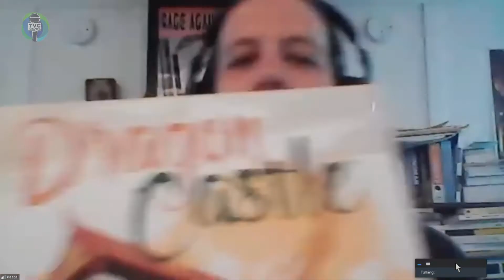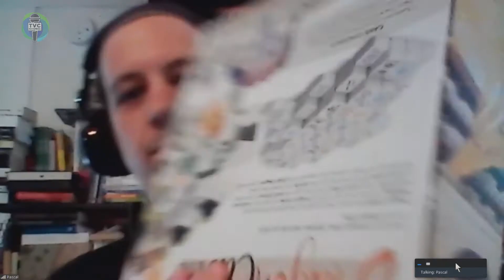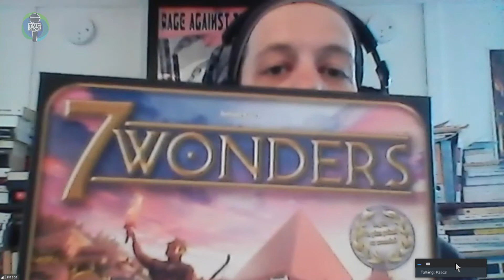Info.TVC Jeux de société 4 (01-05-2020)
Info.TVC du 1er mai 2020. Capsules d'informations matapédiennes.

Votre télévision locale matapédienne vous offre de REGARDER l’émission INFO.TVC sur le câble (NousTV – Canal 4 pour les abonné(e)s COGECO de la région) OU les capsules de chaque reportage individuel INFO.TVC sur notre chaîne Youtube. MERCI

Invité :
 Pascal St-Amand - Chroniqueur

Équipe de production :
 Marie-Ève Cyr – Caméraman monteur
 Francis Pelletier - Caméraman monteur
 Marie-Brigitte Juteau - Stagiaire